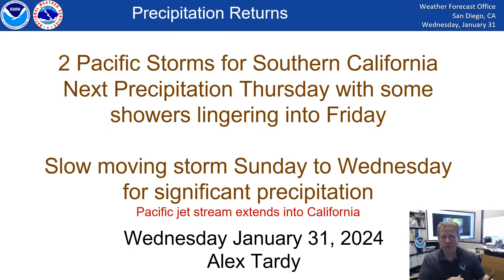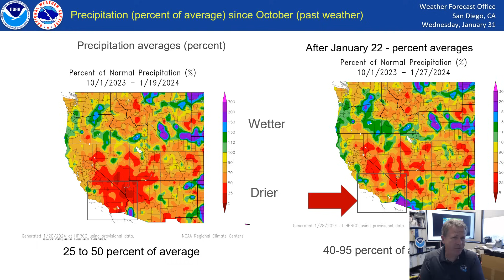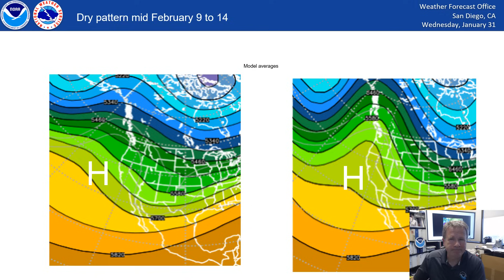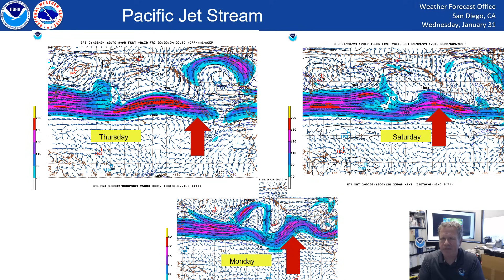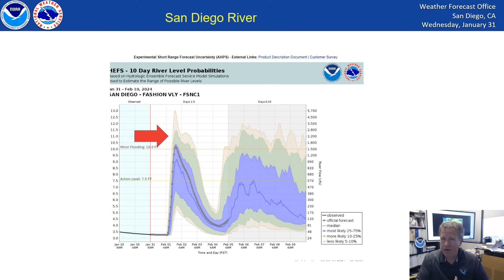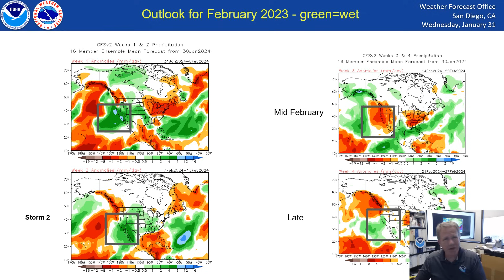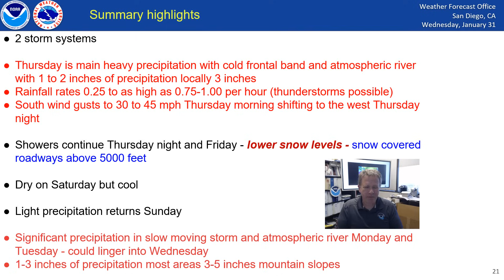NWS San Diego weather precipitation for 2 storms through next week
EDIT: Provide a short description describing the content of the video.  Leave the "signature" below in every video.